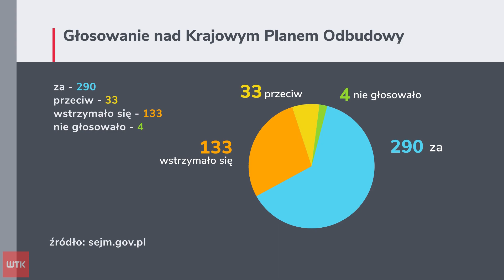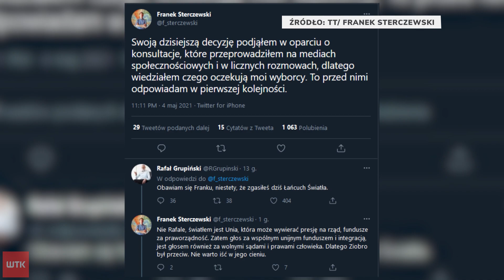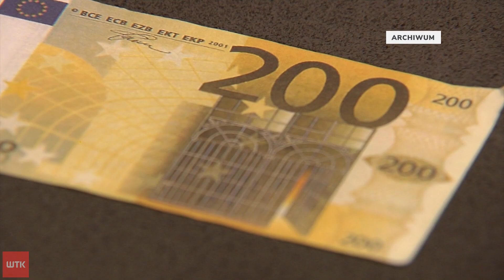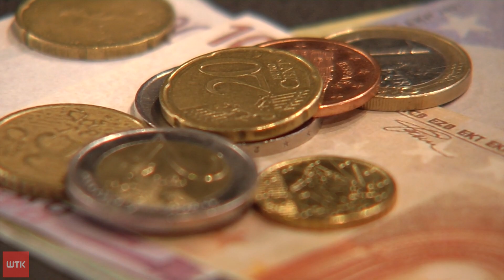Fundusz Odbudowy przegłosowany. Poseł KO z Poznania wyłamał się w głosowaniu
Sejm przyjął wczoraj ustawę o funduszu odbudowy, ale zarówno wśród Zjednoczonej Prawicy jak i opozycji jednomyślności w sprawie głosowania nie było.
Za przyjęciem ustawy byli posłowie PiS, Lewicy, PSL i Polski 2050 oraz jeden poseł Koalicji Obywatelskiej, który złamał partyjną dyscyplinę. Mowa o Franciszku Sterczewskim z Poznania. Jego partyjni koledzy wstrzymali się od głosu. Przeciw ratyfikacji byli posłowie Konfederacji i Solidarnej Polski Zbigniewa Ziobry.  Przyjęcie ustawy o zwiększeniu zasobów własnych było konieczne, by otrzymać środki z Europejskiego Funduszu Odbudowy. Komisja Europejska sprawdza też polski Krajowy Plan Odbudowy - drugi warunek by fundusz odbudowy mógł ruszyć. Polska może liczyć na prawie 60 miliardów euro do końca 2023 roku. W kolejnych latach do Polski ma trafić kolejnych 100 miliardów.